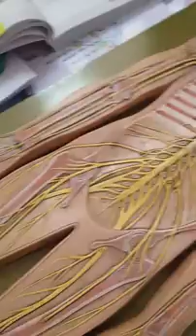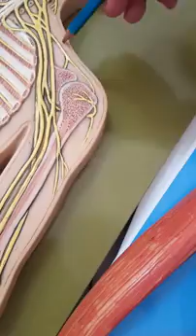sinir adamı ust" axillaris yerine suprascapularis"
Au tıp